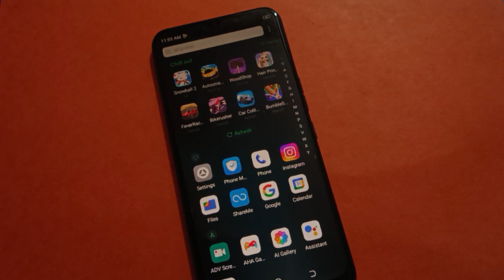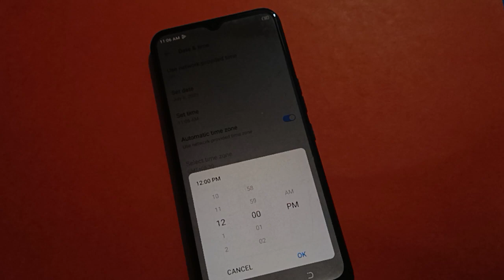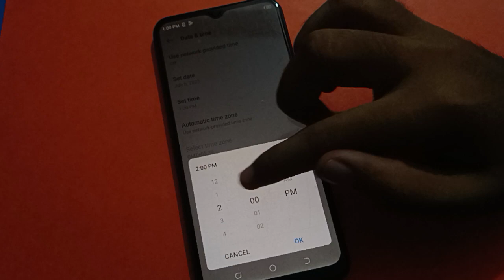Tecno pova neo date and time setup kare, how to set date and time tecno mobile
how to change date and time in tecno phone |  date and time setting use kare  | how to use date and time setting |  date or time set kaise karen tecno phone mein